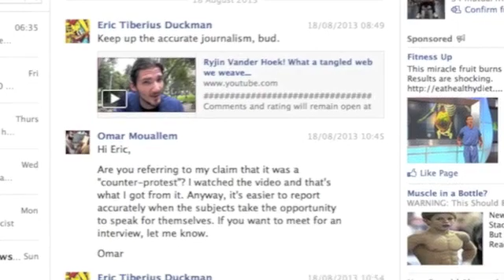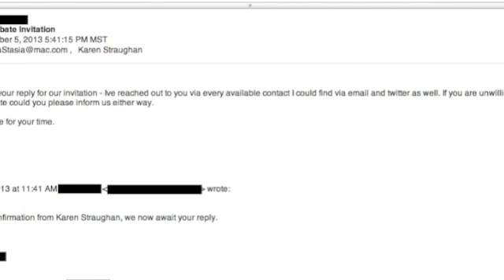Omar Mouallem: Holocaust denier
I have chosen to black any potentially identifying information regarding the student in Wisconsin who attempted to set up a debate between Dr Stasia and myself. While he revealed his full name, the name of his University, and other identifiers to Dr Stasia and me, I do not feel it's my place to reveal them to the internet.